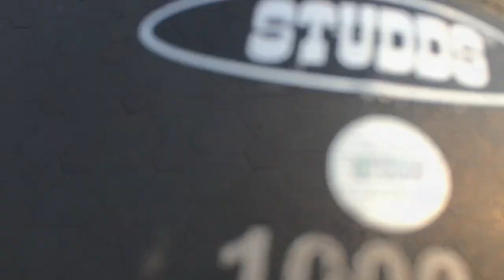HYD Saroornagar Lake view 2022